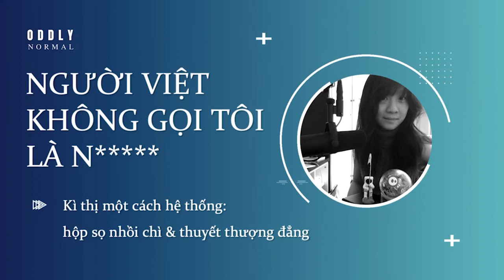E9. Kì thị một cách hệ thống: hộp sọ nhồi chì & thuyết thượng đẳng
🎙 Episode 9: NGƯỜI VIỆT KHÔNG GỌI TÔI LÀ N

Được biết đến như cha đẻ của scientific racism, bác sĩ Samuel Morton là người có rất nhiều ảnh hưởng ở miền Nam nước Mỹ vào nửa đầu thế kỉ 19. Ông đi thu thập ngẫu nhiên sọ người, mang về lấy hạt nhét đầy hộp sọ. Ban đầu dùng hạt tiêu, sau thay bằng hạt chì (lead shot). Mục đích dựa vào việc đo đạc thể tích hộp sọ để chứng minh việc người da trắng là chủng loài thông minh nhất. Đứng sau trong danh sách “thượng đẳng” là người Đông Á (có vẻ tinh khôn có thể dạy dỗ được), thấp hơn nữa là người Đông Nam Á và Indian American (người Mỹ bản địa). Cuối cùng, hạ đẳng nhất là người da đen. Bộ sưu tập hộp sọ này hiện vẫn được trưng bày ở bảo tàng Penn (Mỹ).

Con người hiện đại đều thuộc loài Homo Sapiens. Tuy nhiên có sự khác nhau về mặt di truyền giữa các cộng đồng hay không, điều đó có từng cản trở thành viên giữa các cộng đồng khác nhau kết hôn hay không, thì lại là một một câu hỏi rất khác. Đôi khi, yếu tố chính trị, xã hội, những áp lực về lịch sử phân biệt chủng tộc khiến cho câu hỏi này bị né tránh.

Nhạc hiphop, quyền con người, chiến tranh Việt Nam - một giai đoạn lịch sử nhiều đổi thay và biến cố. Đổi thay thế nào mới đúng? Biến cố thế nào để không sai?

📝 Show Note
1:38 – 23:17 Lịch sử: Kỳ thị một cách hệ thống
23:18 – 38:11 Da đen hay da trắng thượng đẳng?
38:12 – 51:35 Tại sao con người có xu hướng kỳ thị?

🌟 Host: Van Nguyen
🌟 Guest: Quy Tien